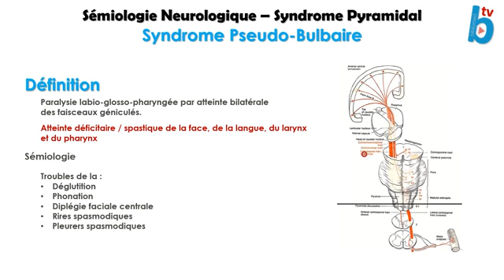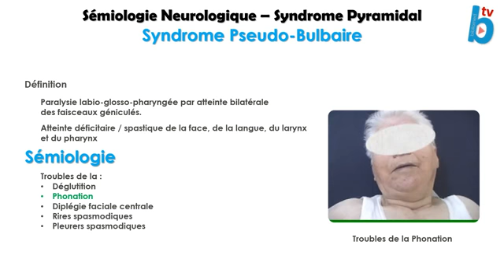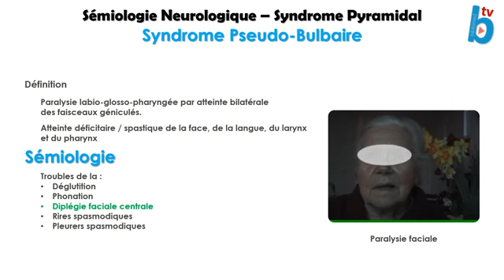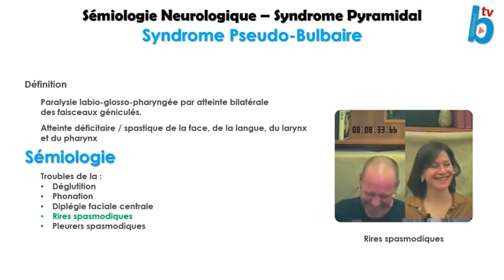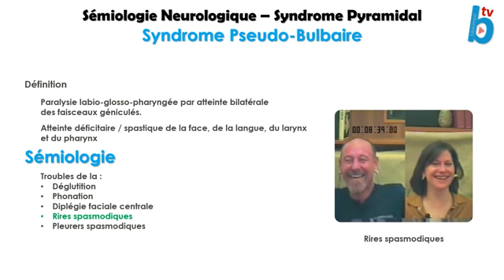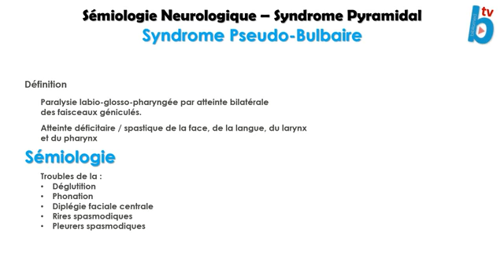Syndrome pyramidal1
Sémiologie